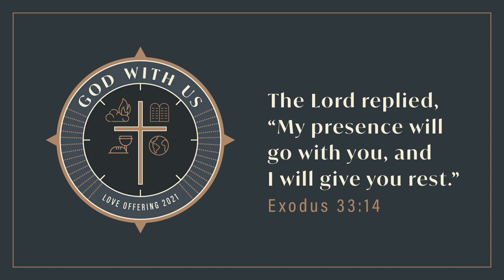The Grove Deaf Ministry - Weekend // 11.14.2020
In our final sermon of our "God with Us" series, we invite you to join us as we study through Exodus 33:18-23. The story of Moses and his pleading of God's presence to be with him is a story we should consider for ourselves as Christians. Join us for a message in ASL.

Registration begins Wednesday, Nov. 18th.